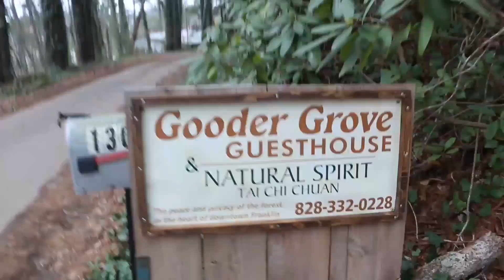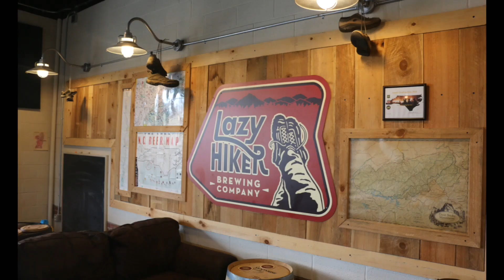"Warm" Welcome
Season 2: North Carolina
Just got into North Carolina and was greeted with a "warm" Welcome. I'm already loving NC!! Happy Trails!
  -TinCup